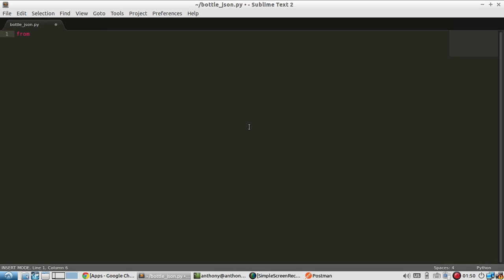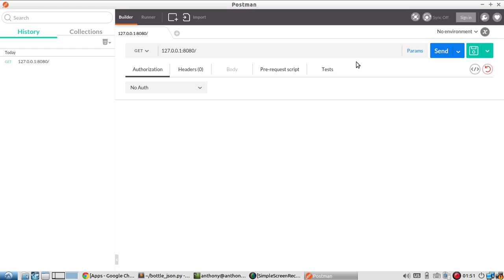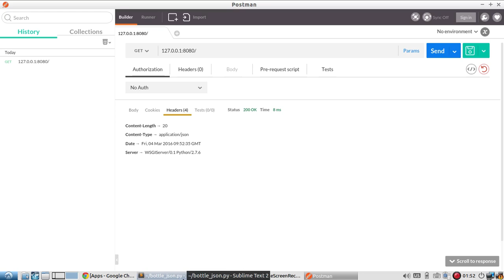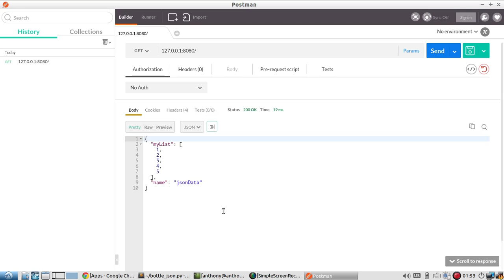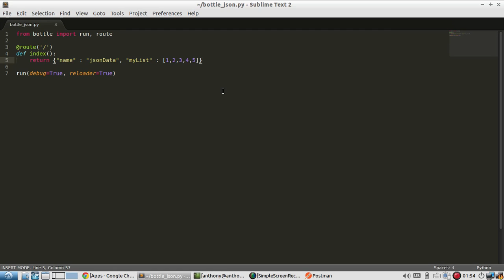Returning JSON Data in Bottle Using Python Data Structures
This video demonstrates Bottle's simple method for handling JSON responses by automatically converting Python dictionaries and lists into JSON objects.